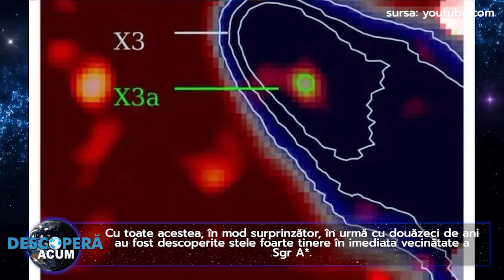O stea mai tanara decat omenirea, gasita in apropiere centrul Caii Lactee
O echipă internațională de cercetători, sub conducerea doctorului Florian Peißker de la Institutul de Astrofizică al Universității din Köln, Germania, a descoperit o stea mai tânără decât omenirea, aflată în faza de formare, în apropierea găurii negre supermasive Sagittarius A* (Sgr A*) din centrul Căii Lactee

Steaua are doar câteva zeci de mii de ani, ceea ce o face mai tânără decât omenirea. Particularitatea stelei X3a este că, teoretic, nu ar trebui să poată exista atât de aproape de gaura neagră supermasivă. Cu toate acestea, echipa crede că s-a format într-un nor de praf care orbitează în jurul găurii negre gigantice și că s-a scufundat pe orbita sa actuală abia după ce s-a format.

Vecinătatea găurii negre din centrul galaxiei noastre este în general considerată a fi o regiune caracterizată de procese extrem de dinamice și de radiații dure de raze X și UV.

Tocmai aceste condiții acționează împotriva formării de stele precum Soarele nostru. Prin urmare, pentru o lungă perioadă de timp, oamenii de știință au presupus că, pe perioade de miliarde de ani, numai stelele vechi, evoluate, se pot așeza prin frecare dinamică în vecinătatea găurii negre supermasive, scrie EurekAlert.

Cu toate acestea, în mod surprinzător, în urmă cu douăzeci de ani au fost descoperite stele foarte tinere în imediata vecinătate a Sgr A*. Încă nu este clar cum au ajuns aceste stele acolo sau unde s-au format. Apariția unor stele foarte tinere foarte aproape de gaura neagră supermasivă a fost denumită „paradoxul tinereții”.

Steluța X3a - care este de zece ori mai mare și de cincisprezece ori mai grea decât Soarele nostru - ar putea acum să acopere diferența dintre formarea stelelor și stelele tinere din imediata vecinătate a lui Sgr A*. X3a are nevoie de condiții speciale pentru a se forma în imediata vecinătate a găurii negre.